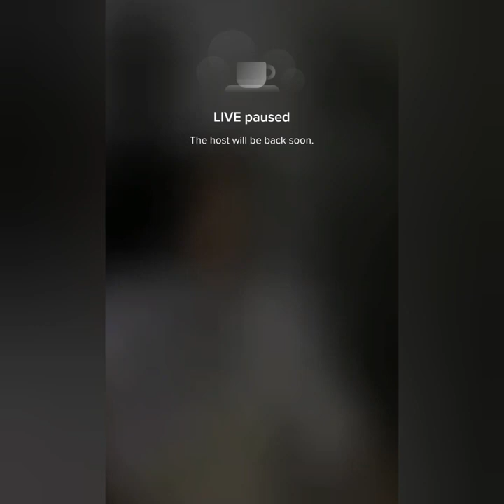Bigo live 😍 Pretty Girls 💎 live stream #510